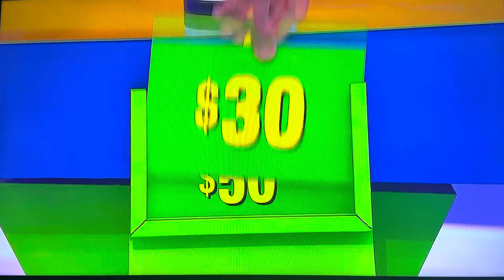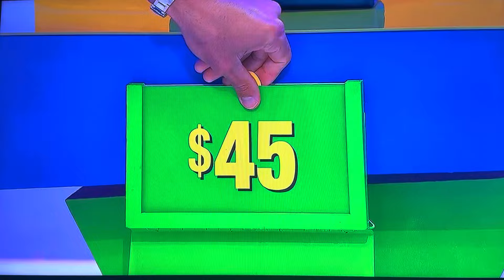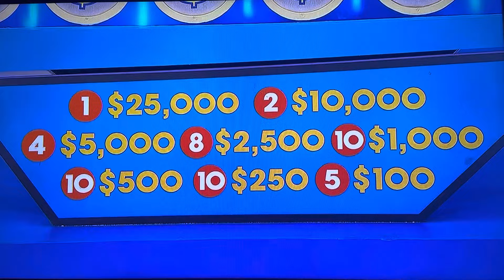The Price is Right | Punch A Bunch | 10/22/2024